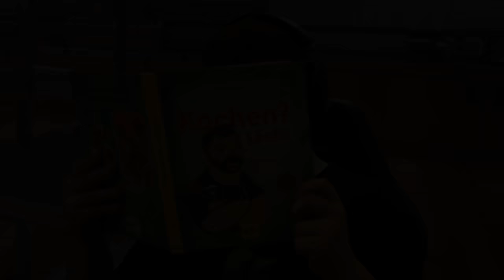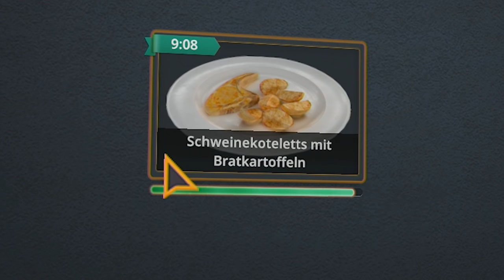Kalle wird nun WIRKLICH zum Sternekoch alla! | Cooking Simulator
So Leude heute gibt es mal wieder ne Runde Cooking Simulator und wir bekommen sogar unseren Kochstern!